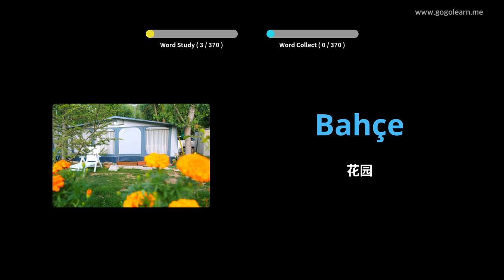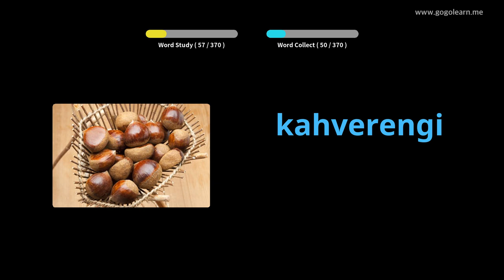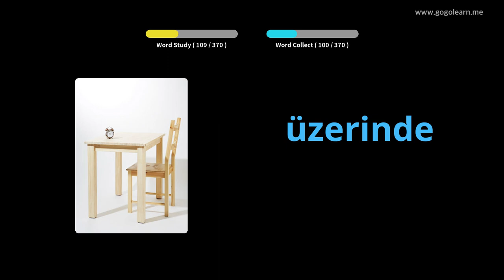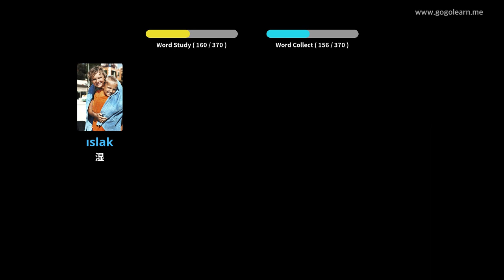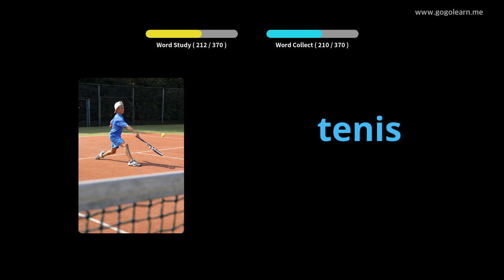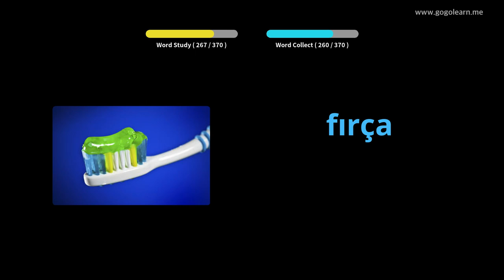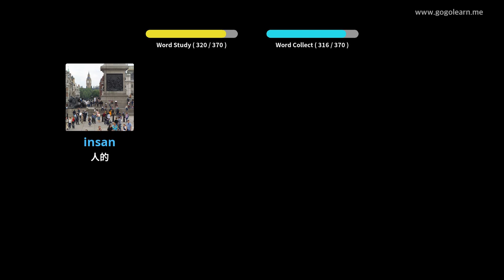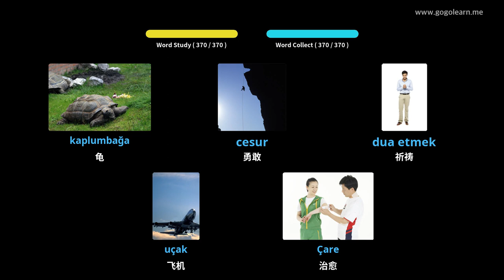通过图片学习土耳其语|土耳其语词汇基本的孩子 | Golearn